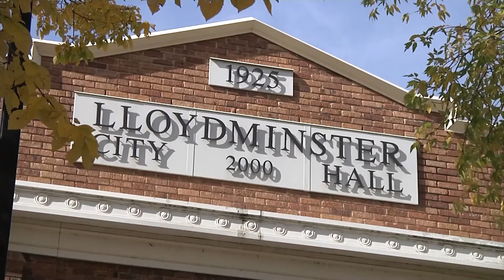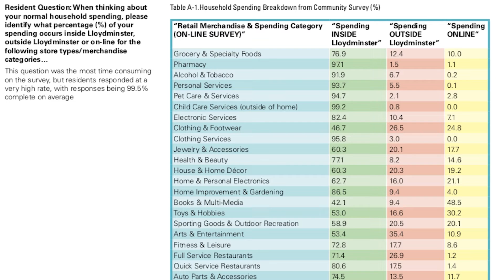Retail Gap Analysis from this weeks city council